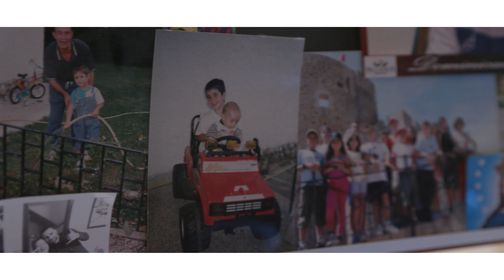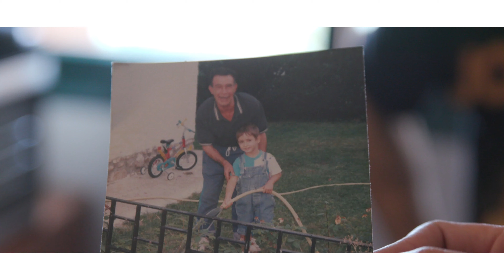Rafael Calderon " Leprechaun"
Rafael Calderon "Leprechaun" es campeón de España de Mma y tercer lugar Europeo Immaf, nos muestra un poco de su día a día y como se prepara para sus próximos compromisos en WOW.
Sin duda uno de los mejores Flyweight